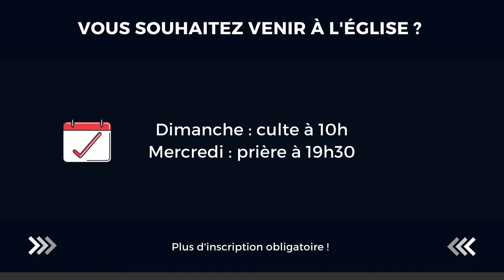Prenons soin de l’œuvre de Dieu : l’Eglise - Philippe Soudrain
Encouragement du mercredi 9 février 2022

Chaque mercredi : rendez-vous à 20h sur notre chaîne YouTube, ou en présentiel à partir de 19h30 au 62, rue de Cauville 76100 Rouen